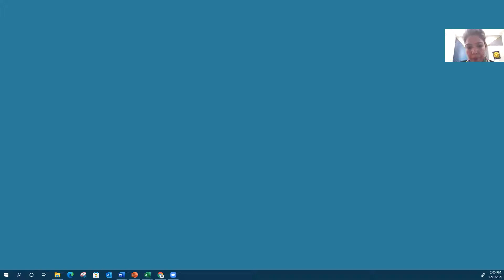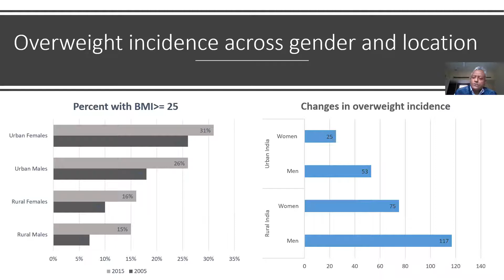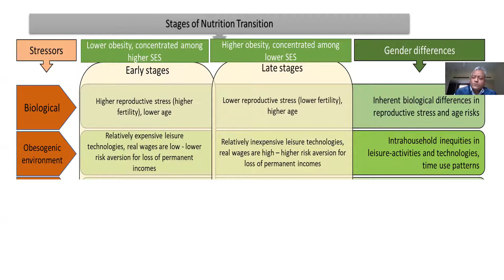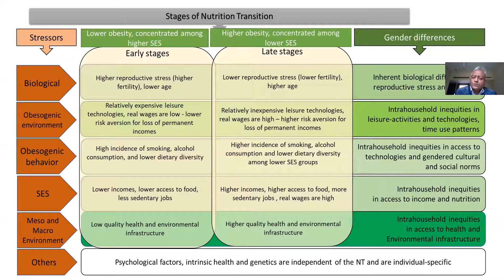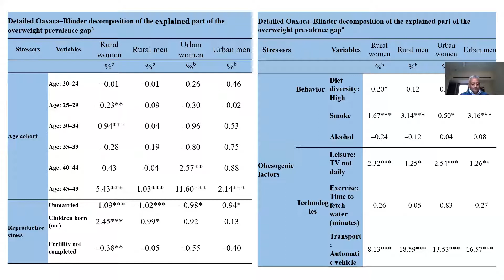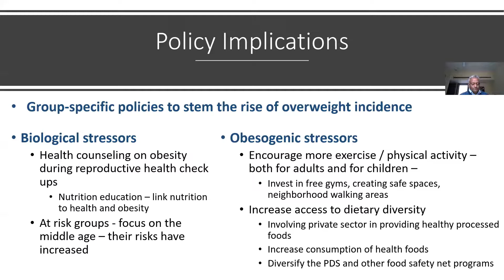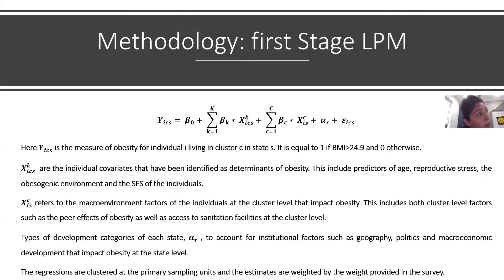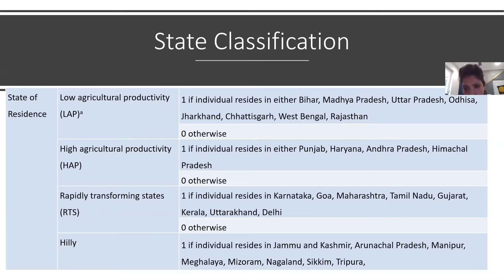JSGP Virtual Faculty Seminar by Professor Sunaina Dhingra on 1st December 2021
JSGP Virtual Faculty Seminar on “Transitioning to an Obese India: Demographic and Structural Determinants of the Rapid Rise in Overweight Incidence” by Professor Sunaina Dhingra on 1st December 2021